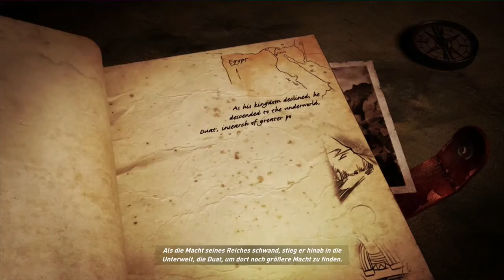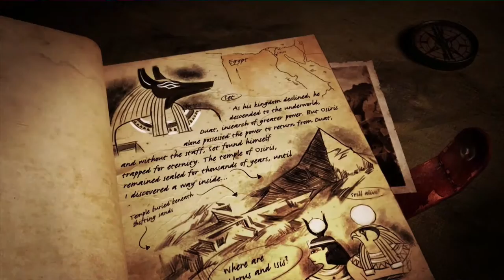Let's Go ✮01✮ Lara Croft and the Temple of Osiris (Coop)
Let's Play Togther Lara Croft and the Temple of Osiris German
► Action
Lara Croft and the Temple of Osiris spielt tief in der Wüste
Ägyptens. In ihrem neuen Abenteuer muss Lara sich mit dem
rivalisierenden Schatzjäger Carter Bell und den eingekerkerten
Göttern Horus und Isis zusammentun, um den bösartigen Gott Set
zu besiegen. Während Lara und ihre Begleiter gegen die Elemente
der Natur kämpfen und sich durch uralte Gräber bewegen, werden
sie gegen legendäre Gottheiten und mythische Kreaturen antreten.
Das Schicksal der Welt steht auf dem Spiel und Lara muss die
Fragmente Osiris‘ wiedererlangen, um Seth von der Versklavung
der Menschheit abzuhalten.
Es zockt: *Onkel* *Odin*
►LC: Tempel des Osiris bei Amazon
Twitch Live Stream Kanal
TeamSpeak
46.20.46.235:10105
YourTube Germany Community
Du hast Facebook?
Du hast Twitter?